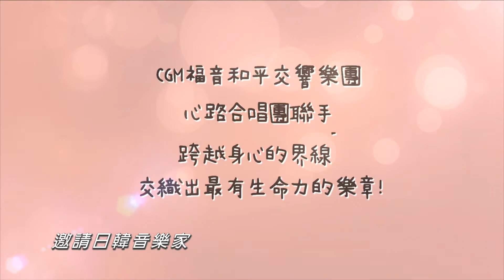2017年公益音樂會【用心唱出每個音符】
CGM福音和平交響樂團與心路合唱團聯手，跨越身心的界線，交織出最有生命力的樂章！

演出時間：2017年02月26日（日）19：30
演出地點 ：國家音樂廳（台北市中山南路21-1號）

演出曲目：
莫札特：《費加洛婚禮》序曲
韓德爾：《彌賽亞》選粹
舒曼：《A小調鋼琴協奏曲》第一樂章
鄭明析：我的愛啊、自然聖殿、縱然狂風吹襲也絕不動搖
台灣歌謠、唱出希望、暖暖

主辦單位：CGM基督教福音宣教會 、和平交響樂團暨合唱團
受贈單位：心路基金會